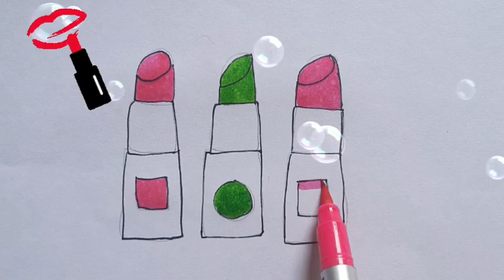Step-by-step lipstick👄💄💞💋drawing |how to draw lipstick 👄💄|kidsdrawing | colourful lipstick drawing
# easy lipstick and lips drawing
# draw lipstickand lips # how to draw lipstickand lips # drawing lipstick and lips # lipstick and lips drawing tutorials
# cute lipstick and lips drawing # let's draw lipstickand lipsstep-by-step lipstick drawing| kidsdrawing|  drawings